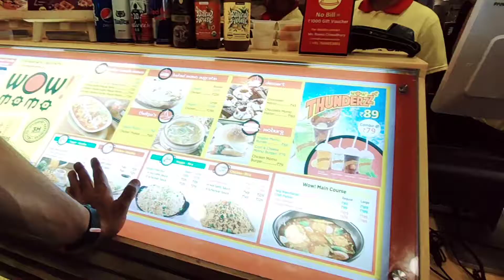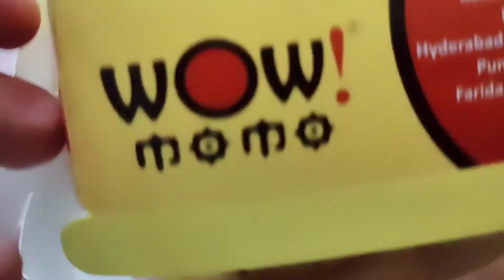|| WOW MOMO ||Wow momo at Burdwan || 199 a eto kichu 😱|sudden Plan with husband || dinner Biriyani 🤗